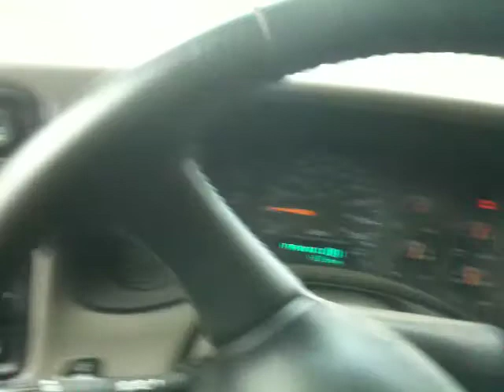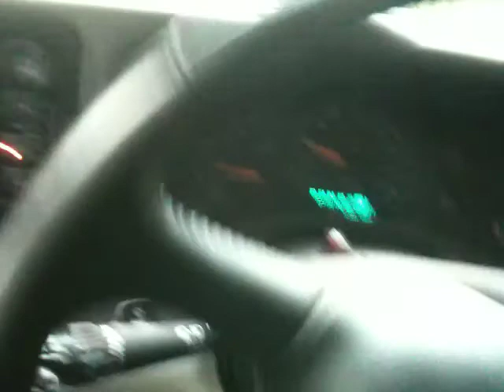100.Road.3.22.10.MOV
Just me hauling the camper along a frozen #100 road in the Ochecos.